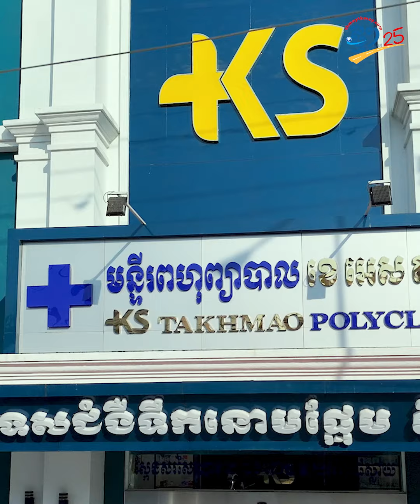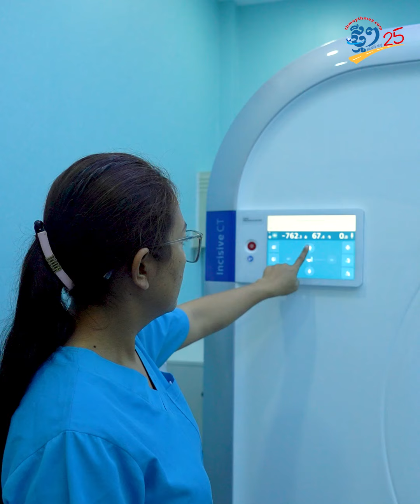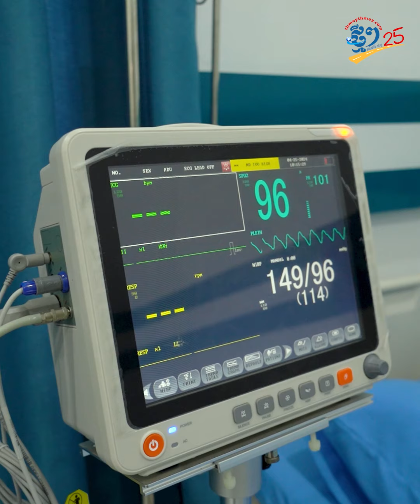មន្ទីរពហុព្យាបាល ខេ អេស តាខ្មៅ មានឧបករណ៍ទំនើប គ្រូពេទ្យឯកទេសព្យាបាលជំងឺទឹកនោមផ្អែមគ្រប់ជ្រុងជ្រោយ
កណ្ដាល៖ មានជំងឺទឹកនោមផ្អែមមិនដឹងទៅមន្ទីរពេទ្យណាដែលមានឯកទេស និងជំនាញច្បាស់លាស់ត្រូវទេ? មន្ទីរពហុព្យាបាលឯកទេសជំងឺទឹកនោមផ្អែម ខេ អេស តាខ្មៅ មានលក្ខណៈស្ដង់ដារកម្រិតខ្ពស់  បំពាក់ទៅដោយសម្ភារៈទំនើបៗ មានតម្លៃសមរម្យ ដែលផ្ដល់ភាពងាយស្រួល និងជាជម្រើសដ៏ល្អសម្រាប់លោកអ្នក។ មន្ទីរពហុព្យាបាលឯកទេសជំងឺទឹកនោមផ្អែម ខេ អេស តាខ្មៅ  ត្រូវបានបង្កើតឡើងដោយវេជ្ជបណ្ឌិតខ្មែរ ដោយមានឯកទេសជាន់ខ្ពស់ផ្នែកជំងឺទឹកនោមផ្អែម ក្រពេញ និងអ័រម៉ូន  ដែលមានបទពិសោធជាច្រើនឆ្នាំ។ លោកអ្នកដែលនៅក្រុងតាខ្មៅ ឬនៅតាមបណ្ដាខេត្តនានា នឹងមិនពិបាកធ្វើដំណើរឆ្ងាយ ឬត្រូវទៅក្រៅប្រទេស ដើម្បីពិនិត្យ និងព្យាបាលជំងឺទឹកនោមផ្អែមទៀតទេ។ មន្ទីរពហុព្យាបាល ខេ អេស តាខ្មៅ មានទីតាំងនៅតាមបណ្ដាយផ្លូវជាតិលេខ២ មានចម្ងាយ ត្រឹមតែ ៨០០ ម៉ែត្រប៉ុណ្ណោះ ពីរង្វង់មូលតាខ្មៅ ខេត្តកណ្ដាល។ លោកអ្នកអាចទាក់ទងតាមទូរសព្ទ ០៨១ ៧០ ៧០ ៨០/  ០៩៥ ៧០ ៧០ ៨០ ។

Find local businesses, view maps and get driving directions in Google Maps.
ផលិតដោយសារព័ត៌មានឌីជីថលថ្មីៗ